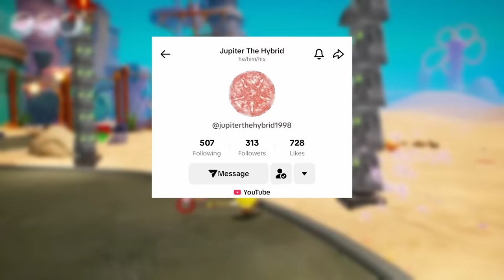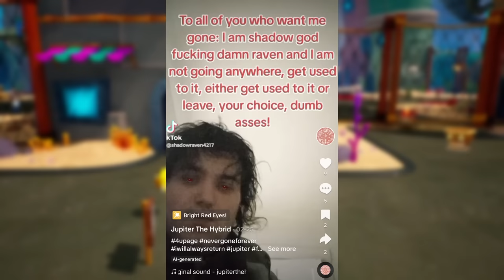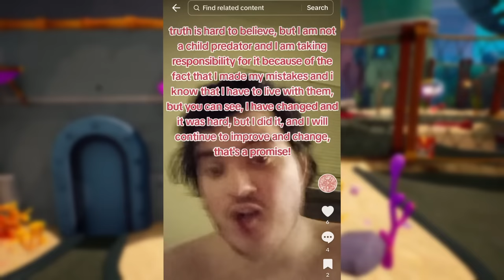Jupiter the hybrid is back on TikTok | Reacting to Jupiter the hybrid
Jupiter the hybrid is back